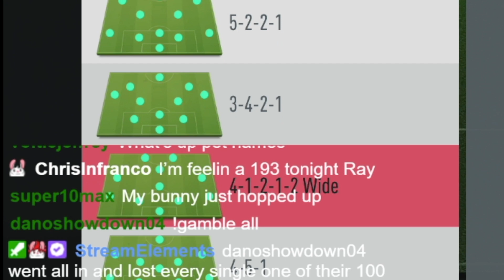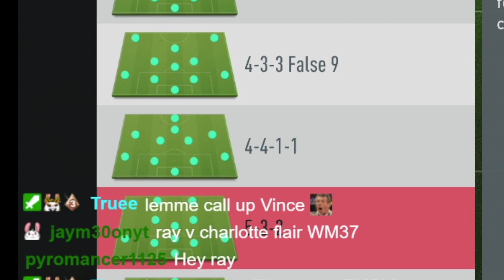Insane 193 Fut Draft! Fifa 20 Ultimate Team